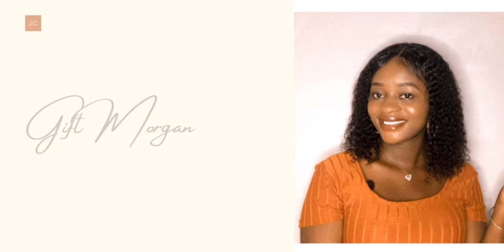Picnic Vlog: Rainbow 🌈 Picnic in PortHarcourt;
Hi loves, I had a great time with other creators In portHarcourt

Here is the links to their channel

Black(host): @Itsjanederry

Pink: @chinnymathias

Purple: @kemioseni

Brown: @ShortIgbowoman

Navy blue: @goodnewsspace2395

Orange: @jessinaola

White: @giftmorgan27

Sky blue: @CharityTorty

Green: @ebony.sugarr

Red: @Chiannejike

 1 Peter 2: 9
But you are a chosen generation, a royal priesthood, a holy nation, a peculiar people, that you may proclaim the praises of Him who called you out of darkness into His marvelous light;
(This is who I am in Christ, I have God's DNA and you should too; just embrace Him)

Uyo Meyo by Kaline Tv
E Dey Rush Kaline Tv
Uyo Meyo